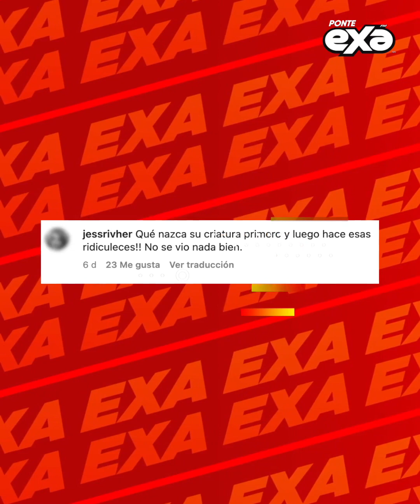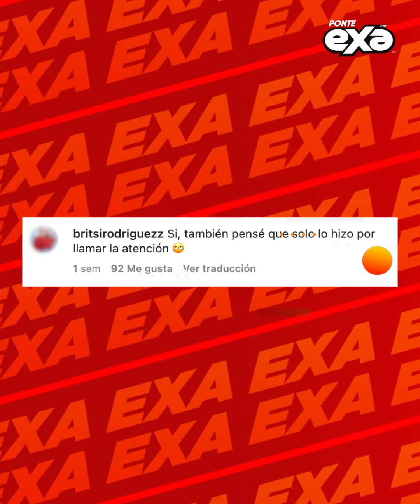Andrea Escalona responde a quienes se “ofendieron” por “perrerar” a días de dar a luz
La conductora mexicana de 36 años arremetió en contra de todos los que le mandaron mensajes negativos, pues les aseguró que seguiría bailando.